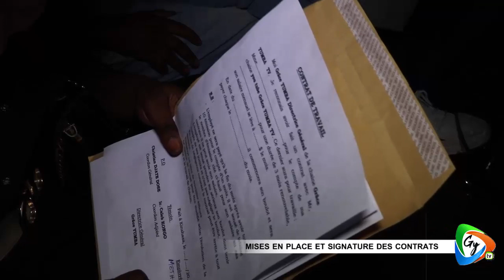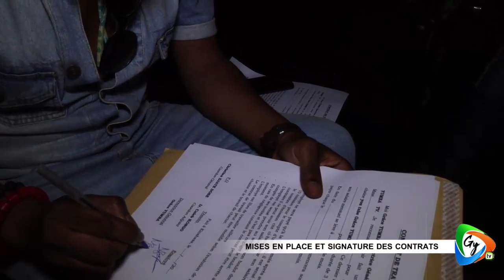SIGNATURE DES CONTRATS DES JOURNALISTES POUR LE COMPTE DE LA CHAINE GRACE YUMBA TV